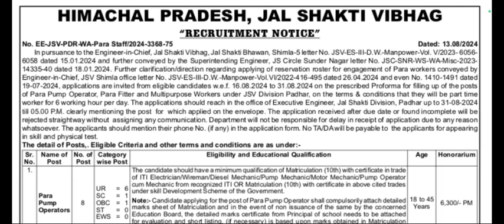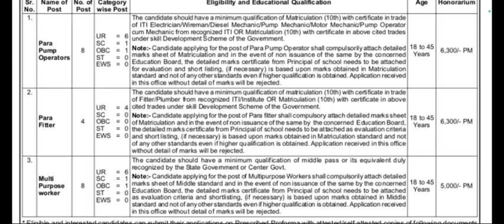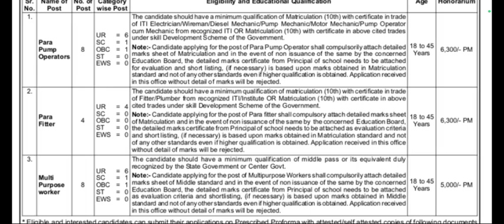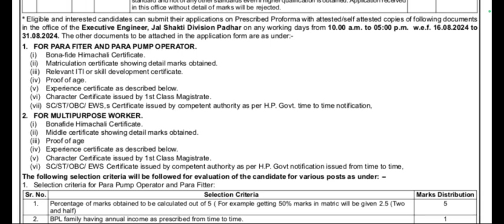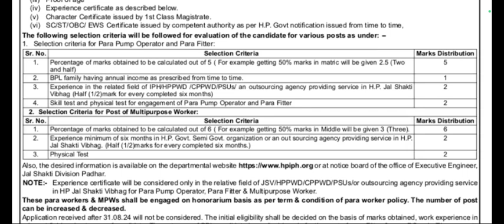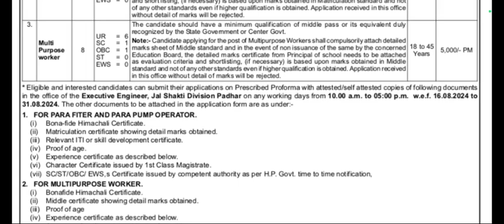HP govt jobs 2024 | जल शक्ति विभाग भर्ती 2024| HP latest notification 2024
HP IPH Recurment 2024
हिमाचल प्रदेश जल शक्ति विभाग भर्ती 2024